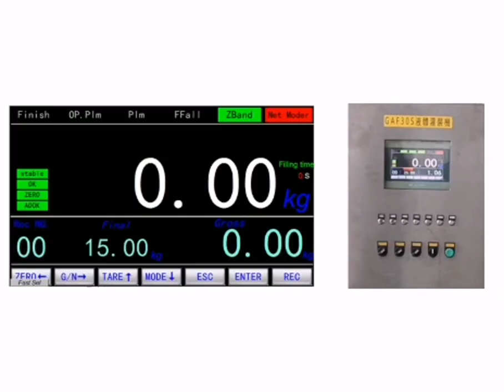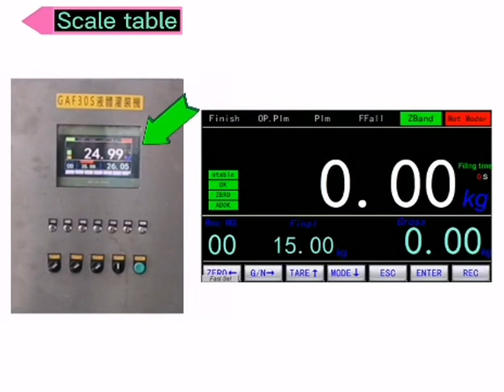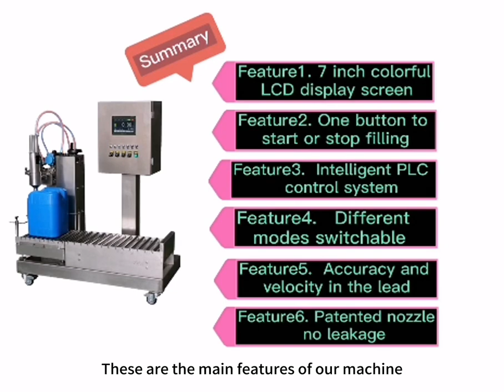GAF-30 Series Machines structure introduction | GSS 0-2500L Smart liquidfillingmachine Manufacturer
🏭 GSS® 0-2500L Smart liquidfillingmachine Manufacturer in china for chemical , petrochemical , food & agrifood industry : Trusted by 1000+ Equipment Importers! | Agent Distributors Wanted 🏭

📌 Applicable Materials:
⚙️ Short nozzle type: Asphalt coating, paint, resin, curing agent, lubricant, ink, diluent, edible oil, chemical liquid, etc.
🔧 Long nozzle type: Foamable and explosive liquid materials like detergent, tetrahydrofuran, cyclopentene, N-pentane, methyl acetate, explosive solvents, etc.

🌟 Why Choose GSS Smart Liquid Filling Machine?
1️⃣ High-Speed Filling: Our machines can fill up to 800 jerrycans per hour, reducing production time and increasing efficiency. 🚀
2️⃣ Precision Filling: Our machines use advanced technology to ensure accurate and consistent filling, minimizing the risk of over-filling or under-filling. 🔍
3️⃣ Enhanced Safety: Our machines feature advanced safety protocols and features to protect your employees and products from harm. 🛡️
4️⃣100% Customizable Filling Options: Our machines can be adapted to fill a wide range of container sizes and shapes, making them versatile and adaptable to your business needs. 🔄
5️⃣ Easy To Operate: Our machines are designed with an easy-to-use interface, reducing the learning curve for operators and improving user experience. 👨‍💻
6️⃣ Low Maintenance: Our machines are built with high-quality materials, making them easy to maintain and reducing the likelihood of breakdowns and downtime. 🔧
7️⃣ Versatile: Our machine can fill a wide range of liquids, including Chemicals, Petrochemicals, Agrochemicals, Food, Household, Personal Care, Pharmaceutical, and more. You can easily adjust the settings to fill different types of liquids without any hassle. 🌈
8️⃣ Factory price, No middleman 💲
9️⃣ With CE RoHS ISO9001 EMC Approved ✅
🔟 Super After Service: 1️⃣ Training 2️⃣ Technicians are available 24/7 to provide you with the assistance you need. We offer remote support as well as on-site visits if required. 3️⃣ Genuine parts. 🛠️

🌐 GSS has been providing automated liquid filling solutions for 30+ years to factories in the chemical, petrochemical, and food industries worldwide. We offer customized turnkey solutions for various filling containers (pail, jerrycan, drum, IBC, etc.).

✅ Our main feature is weighing filling with precision ≤ 0.05%. The smart human-machine interface ensures worker safety and high filling productivity. Our liquid filling machines handle general liquids, chemical liquids, oils, fragrance liquids, corrosive liquids, etc.

🏢 Trusted Partners: Total, Givaudan, IFF, Symrise, Firmenich, Haihachem, Buckman, P & G, etc. have chosen us as their partners. Agents are also welcome to join our network.

🚀 Product Range:
🎨 General liquid: Paint, Resin, Lubricant, Thinner, Ink, Curing agent, Toluene, Acetone, Trimethyl ester, Antifreeze, Grease, etc.
☣️ Corrosive liquid: Sulfuric Acid, Hydrochloric Acid, Lye, etc.
🧪 High Viscosity liquid: Coating, Emulsion, Butter, Lotion, etc.
💨 Foamable and static electricity liquid: Detergent, Tetrahydrofuran, Cyclopentane, N-pentane, Methyl acetate, Methanol, Explosive Solvents, etc.
🍶 Other liquids: Acrylic Acid, Diether, Silane, Phenol, Solvent, Conductive Oil, Hot Glue, Cool Glue, Acid, Alcohol, Ethanol, Diluent, Crude Oil, Flavour/Perfume, Fragrance, Spice/Essence, Phosphoric Acid, Gear Oil, Epoxy Resin, Edible Oil, Polyurethane, Corn Oil, Dyeing Auxiliaries, etc.

🚀 Get in touch with GSS for a stable and intelligent filling machine to skyrocket your business! 🚀

RESOURCES & LINKS:
Be a specialist in liquid chemical filling machine learn from Our Offical Websites:

GSS® 0-2500L Smart Liquid Filling Machine Manufacturer in China | Agent Distributors Wanted